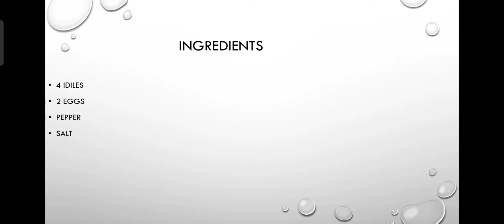easy snacks recipe/ Egg fried idli